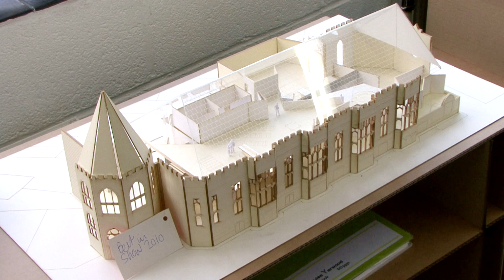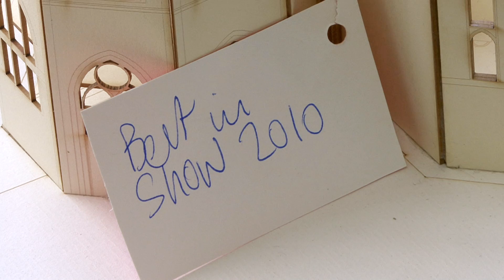Interior Design Student - Sarah Yarwood - UCLan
Interior Design Student - Sarah Yarwood, talks about her course, her time at university and the work of graduation students at the 2010 UCLan Degree Show.

The top artistic talents of UCLan students were showcased in a two month spectacular.

Fashion, design, photography, music, architecture, fine art, journalism and acting are just some of the course areas being displayed at the UCLan Creative Festival 2010, which took place in July.

The best of photography, interiors and advertising will be display at The 2010 Free Range Art and Design Show in London. The show provides the best platform for graduate art and design students to showcase their work to both public and industry.

The DNA Show (Designers Northern Alliance) provides the best platform for the BA(Hons) Graphic Design students to showcase their work to the public and industry sector while the work of textiles, ceramics and product design undergraduates will be on display at the New Designers show in London.

Glenda Brindle, Head of Creative and Performing Arts, said: "Art, design and performing arts courses at the University rank amongst the best in the UK while many of our students have gained prestigious national and international awards. The Creative Festival is a fantastic opportunity for members of the public to see the excellent, original work these students have produced while potential employers can see the quality of what our soon-to-be graduates have created."